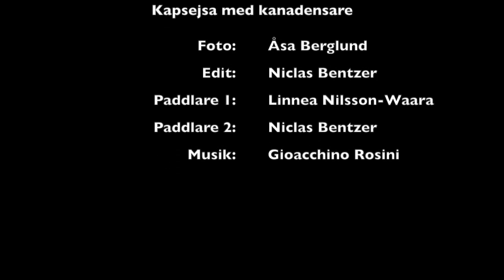Deluxeturer: Nordens längsta vattenväg - Flippa kanadensare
Förberedelser inför paddlingen längst Nordens längsta vattenväg. Hur gör man egentligen om kanoten kapsejsar?